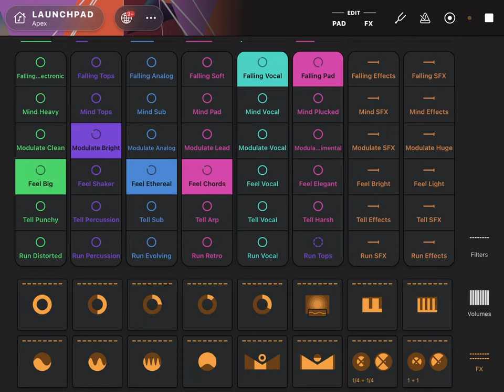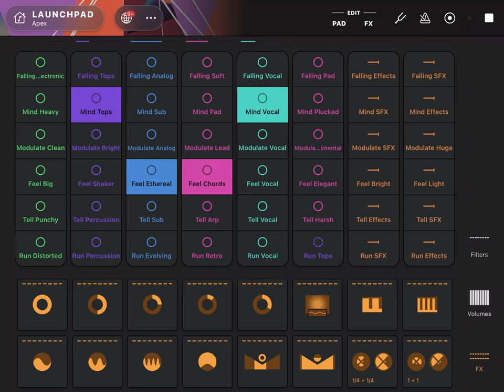1 hour of AI-generated dance beats